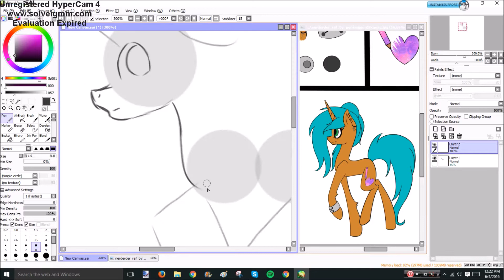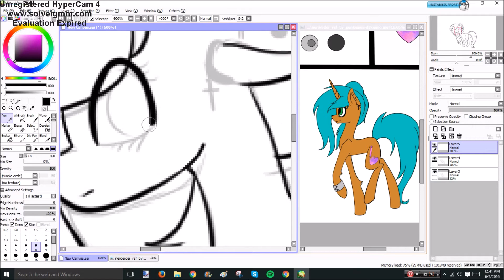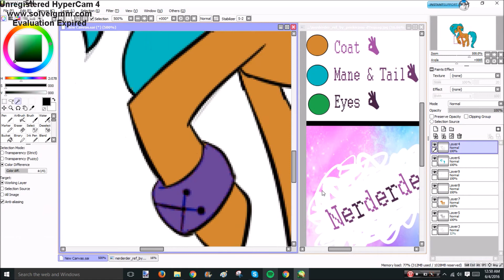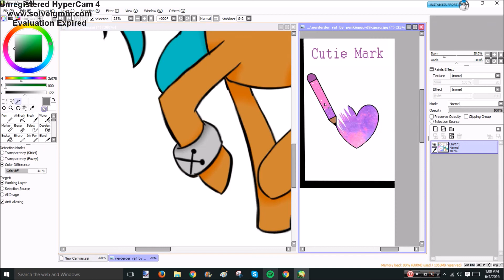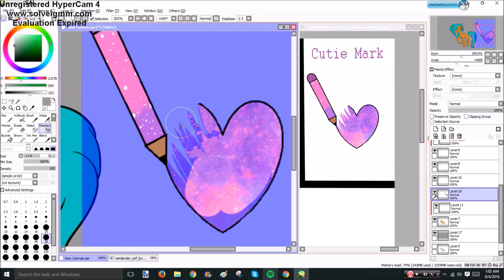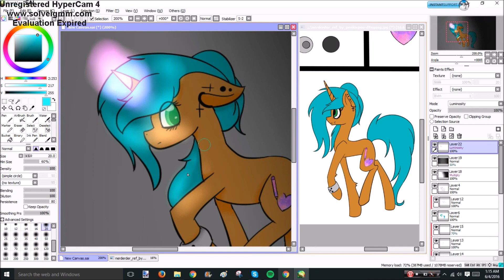[Speedpaint] ArtTrade - PenkiePuu (REUPLOAD)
♡open me♡
Sorry i had to reupload this because it was so laggy. Hopefully this one's a little bit better xD

cya later love you guys ♡♡